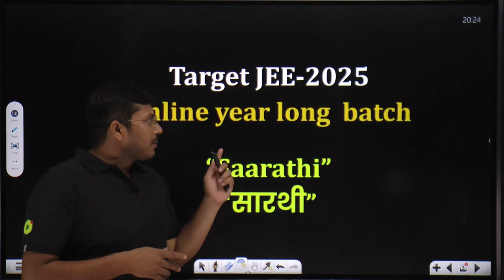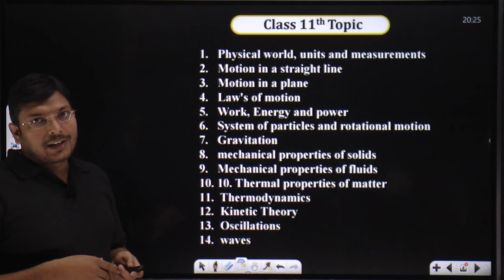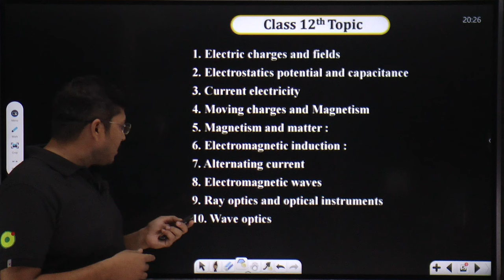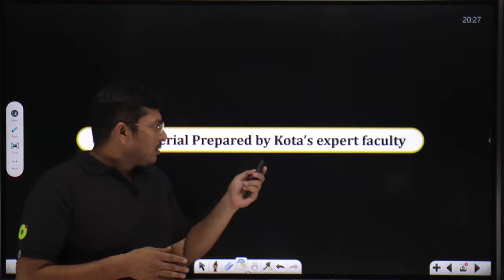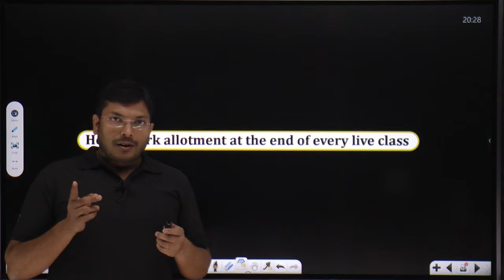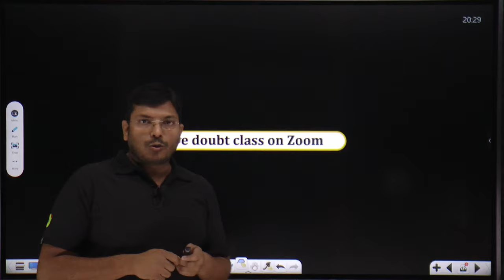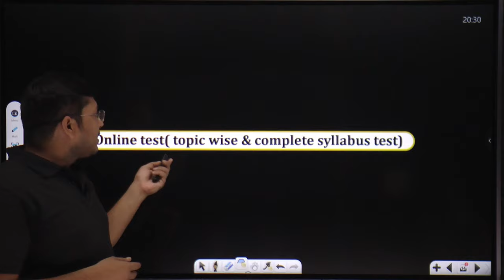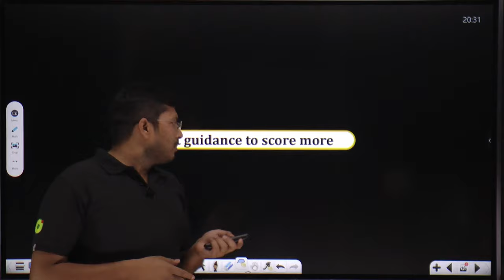Target JEE- 2025 || NEW BATCH !! SAARATHI || Introduction || S.K. Singh sir